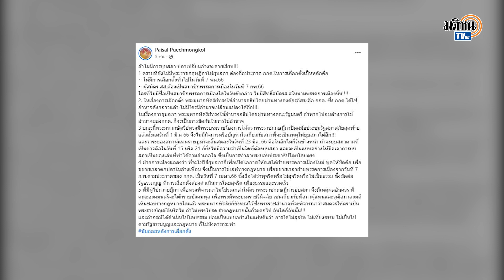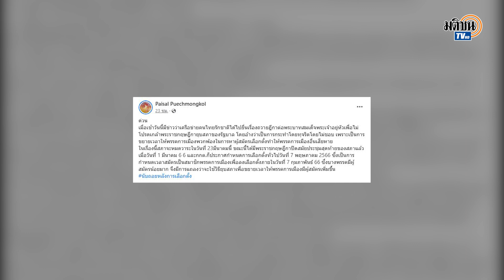ไพศาล พืชมงคล ชี้ ถ้าไม่มีการยุบสภา ปลาเปลี่ยนอ่างจะตายเรียบ : Matichon TV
นายไพศาล พืชมงคล อดีตกรรมการผู้ช่วยรองนายกรัฐมนตรี พล.อ.ประวิตร วงษ์สุวรรณ โพสต์ข้อความผ่านเพจเฟซบุ๊กไพศาล พืชมงคล วันนี้ว่า ถ้าไม่มีการยุบสภา ปลาเปลี่ยนอ่างจะตายเรียบ